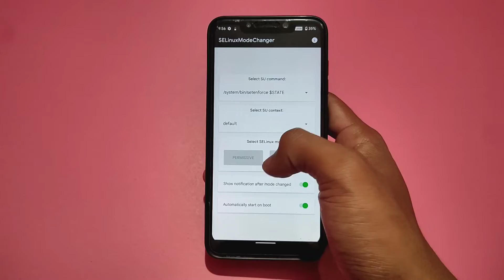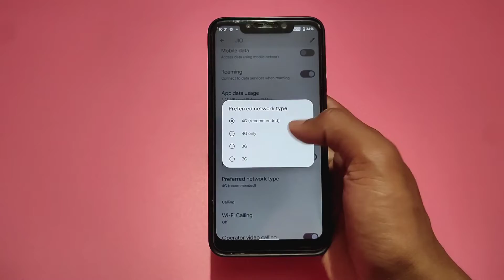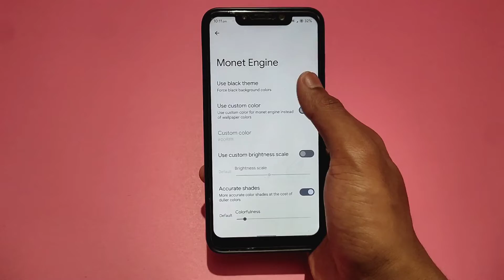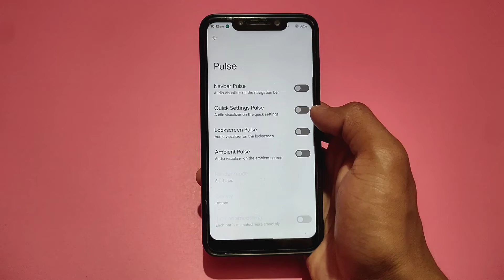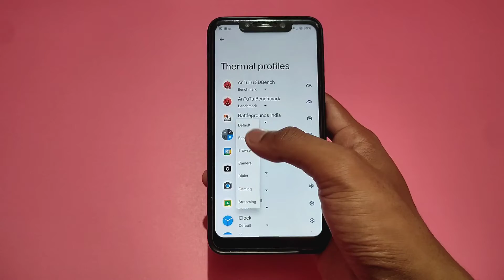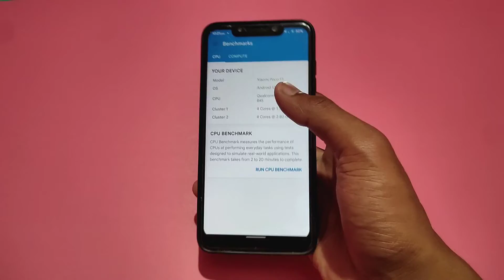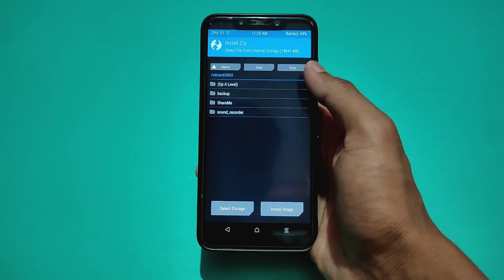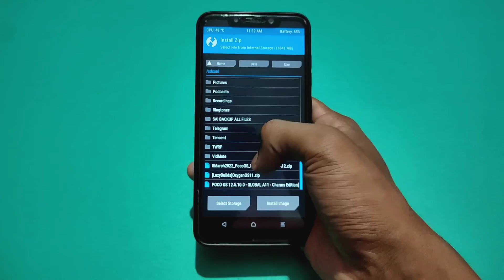DerpFest Rom For Poco F1. Install Android 12L DerpFest OS On Poco F1. Smooth Perf🔥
Sai Ponnamanda